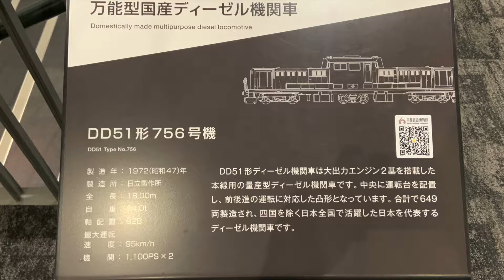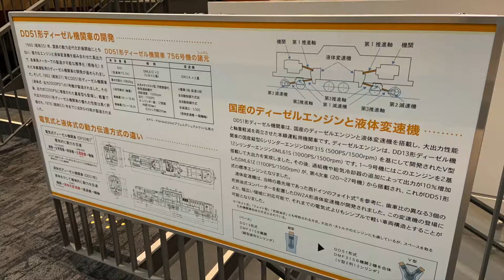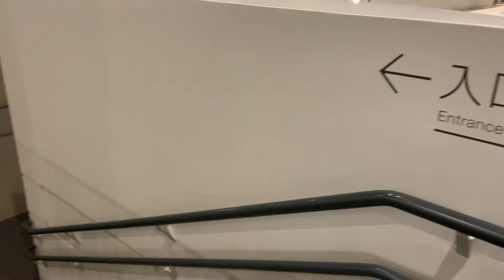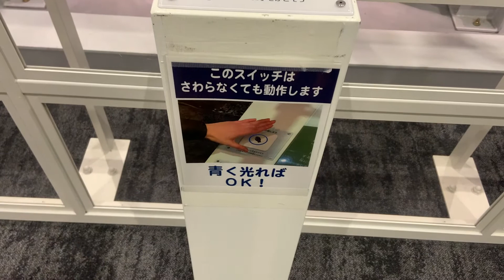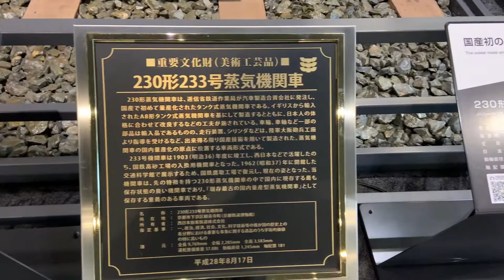京都鉄道博物館パート17~DD51形ディーゼル機関車/EF52形電気機関車/230形蒸気機関車 (2021年4月/5月)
京都鉄道博物館パート17です。
今回はDD51形ディーゼル機関車/EF52形電気機関車/230形蒸気機関車をご紹介しております。